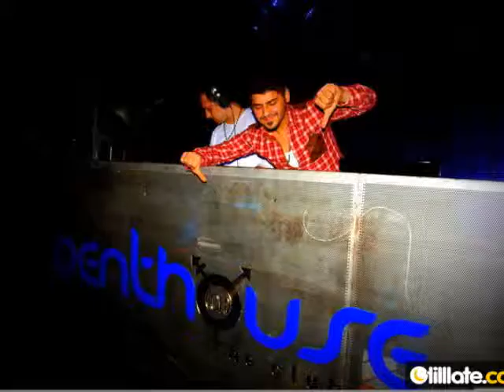Azealla Banks 212 ft Lazy Jay Dj Ali Berk Yılkın Remix